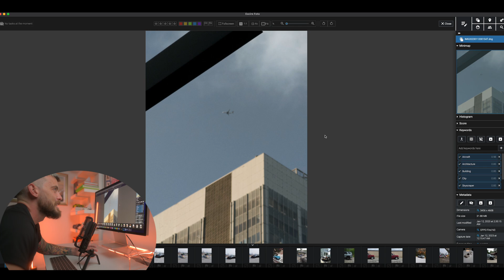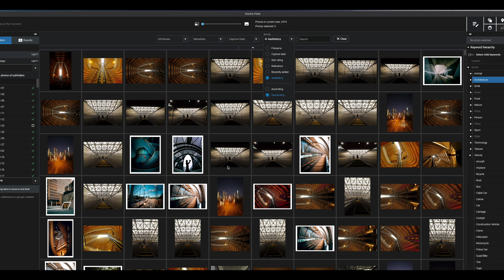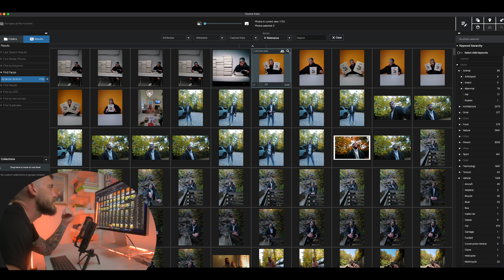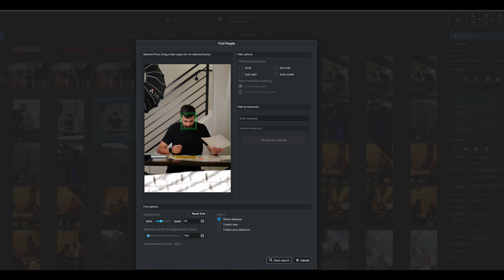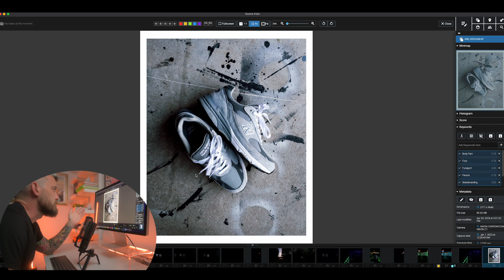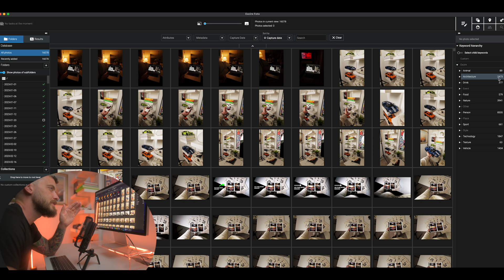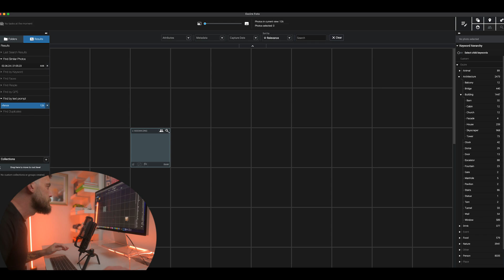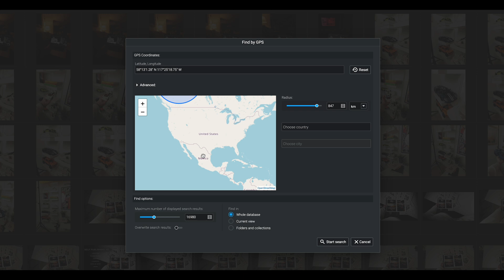The Productivity Secret Every Photographer Needs To Know About | Excire Foto 2024 Overview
Today we are going over my biggest productivity secret as a photography. This is how I am able to consistently post one photo every single day to Instagram.